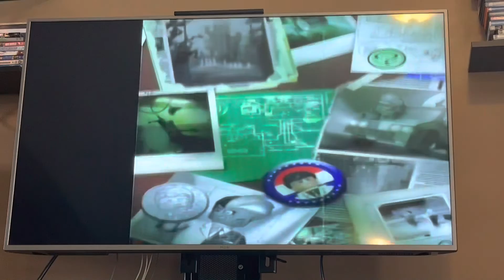Let’s Play Lego Batman The Video Game Part 17: On the Rocks